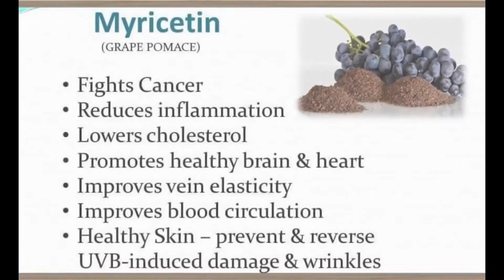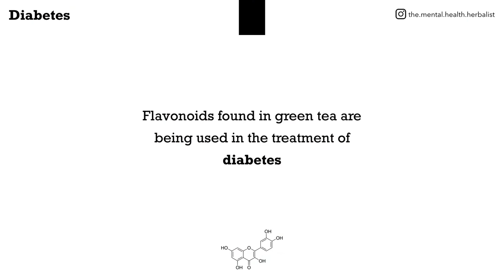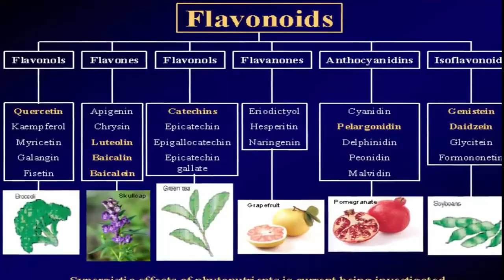Emulin and Heart Benefits Explained By Joe Ahrens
Here's a discussion about Emulin and heart benefits with dr joe ahrens.

Learn how Emulin uses flavenoids to positively affect blood clots and the blood and heart benefits.

Dr. Joe Ahrens, creator of Emulin does an interview about the relationship between Emulin and blood clots, and the flavonoids that makeup Emulin.

Dr. Joe says ... It's very interesting did you know that over half of all Americans will die from a blood clot, in either their brain or their heart?

 That's really the underlying technical cause of what happens in a heart attack ... it's actually a blood clot.

Quercetin and Myricetin, two of the products, which come from dark grapes, particularly tropical grapes.

 They did some studies on monkeys, dogs, and mice as well as computer modeling and they found out that there's a compound PDI protein disulfide-isomerase that's very essential to clots.

And what happens is the body produces this enzyme. And the result is clotting. They gave Quercetin and Myricetin that they had gotten from grape juice to these animals that had blood clots and they were greatly reduced.

This overall theory that we're developing. We have these issues because we're not getting enough in our diets.

I cannot even begin to claim that Emulin will stop you from having strokes or things like that. But what I can say is it's going to reduce the PDI factor, which therefore logically should reduce clotting.

There's something going on with polyflavonoids. These are what we're talking about here. Polyphenols, polyflavonoids, which Quercetin and Myricetin, and Chlorogenic Acid are essential to our diet.

 There's a whole host of molecules that we need to be getting that we're not getting enough, and we can't get enough because they're diluted.

There's not nearly as many of these in a current-day blueberry, as there were 10,000 years ago, even heirloom varieties 100 or so years ago, they've been bred out they're gone.

If people listened to me long enough, inflammation is the real culprit. We know for an absolute fact.

Once the inflammation is under control, then your body can step in and heal itself.

Thanks,
Brett Gurney
Team Emulin

Personal Blog -
Internet Marketing for Beginners